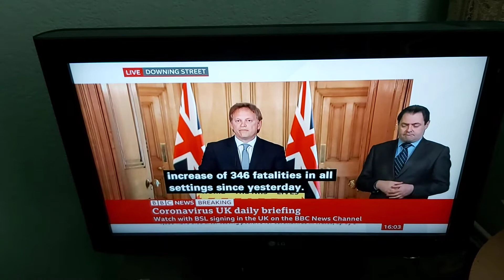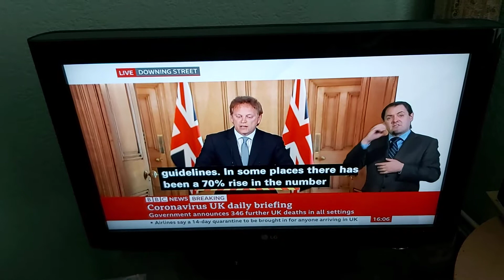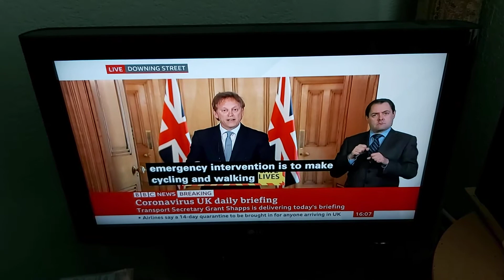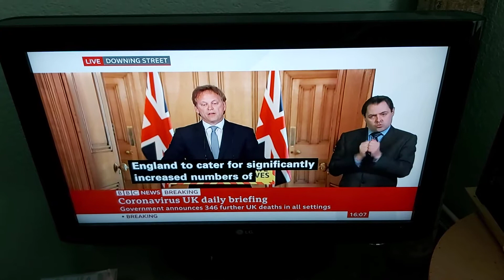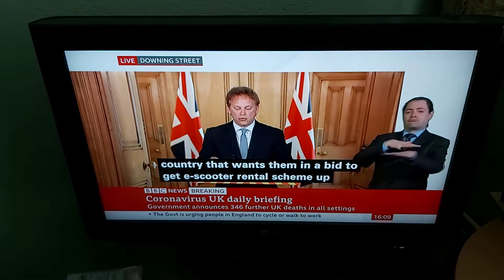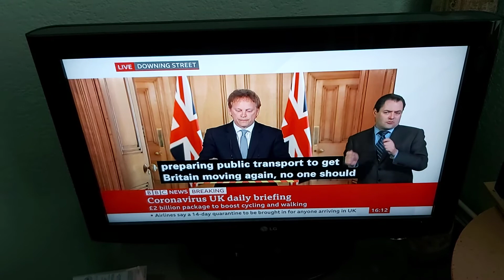Government Press Briefings BSL live at 16:00 on BBC News Channel on Saturday 9th May 2020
Grant Shapps, Transport Secretary